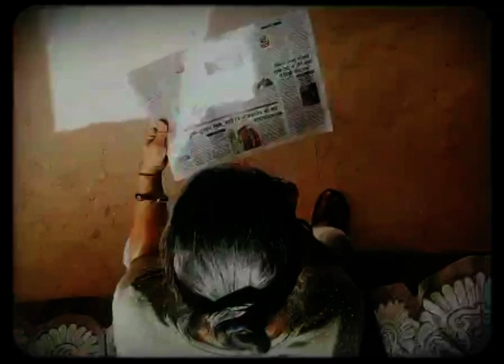Kaam Ya Aaraam: My Mother's Hands | काम या आराम: मेरी माँ के हाथ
This is the story of a woman at work.

This is also a story of the seen and the unseen, every day in our homes.

“My mom has been going to office since forever. Even before I was born. The lockdown was the first time she was constantly with us at home. And she was always busy doing something or the other.”

Shivam, a young filmmaker, finds a 16 mm filter on Instagram and decides to make short videos of his mother at work, or more specifically, of her hands at work. Hands that never stop working.

What Shivam thinks of as too much work, his mother thinks of as the art of multitasking. She is, in fact, proud of it.

What is work then and what is leisure?

Watch this film from the Kaam ya Aaraam series, part of The Third Eye’s “Work” edition.

ये काम करती एक औरत की कहानी है।

एक ऐसी कहानी जो हम सब के घरों में घटती है, और जिसे हम अक्सर देख कर भी अनदेखा कर देते हैं।

“मेरी माँ हमेशा से ही ऑफिस जा रही हैं, मेरे जन्म से भी पहले से। लॉकडाउन पहला ऐसा मौका था जब वे लगातार हमारे साथ थीं और वे कुछ न कुछ करने में हमेशा व्यस्त रहती थीं।"

शिवम एक युवा फिल्म निर्माता हैं। जब इंस्टाग्राम पर उन्हें 16 mm का एक फ़िल्टर मिला, तो उन्होंने उसका इस्तेमाल कर अपनी माँ के कामों के छोटे छोटे वीडियो बनाना शुरू किया, खासकर उनके हाथों के।

जो काम शिवम को अत्यंत दूभर प्रतीत होते हैं, उनकी माँ के लिए वह कार्यकुशलता की कला है। इसपर उन्हें गर्व भी है।

तो फिर काम क्या है और आराम क्या?

काम या आराम शृंखला से ये फिल्म देखिए, जो द थर्ड आई के 'काम' संस्करण का हिस्सा है।